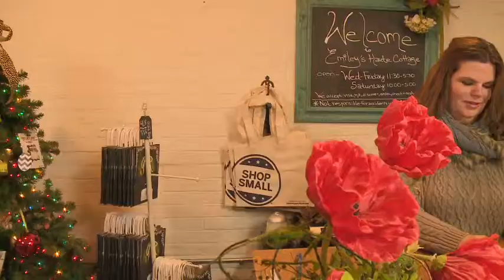Discover Downtown: Holly Trolley Shopping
Kari Huston takes us on a look at Holly Trolley Shopping downtown on November 29 which takes people to the unique local shops, galleries and attractions in the city.